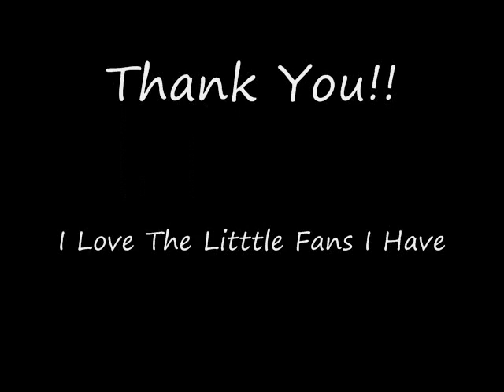Lusion A'uta Khoya - Get Ratchet (Prod. MarkGee)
FMOT: @LusionDidTHat